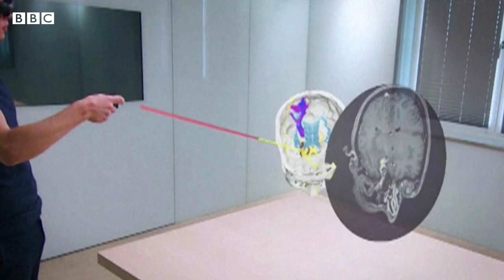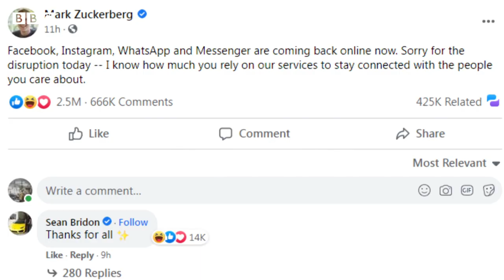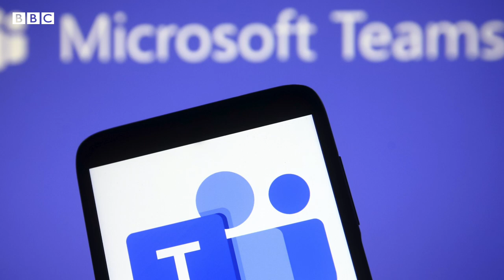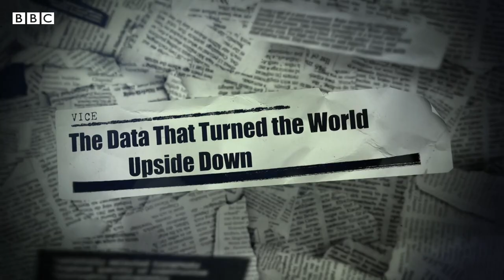Qué es el metaverso y cuáles son las dudas que genera este mundo “gemelo” digital | BBC Mundo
Los grandes de la tecnología prometen que el metaverso significará una revolución digital que comparan a la que ocurrió cuando cambiamos los teléfonos celulares por los smartphones.
Microsoft lo describe como un mundo digital habitado por "gemelos" digitales de personas, lugares y cosas.
Facebook asegura que el metaverso es el futuro de internet.
Pero ya muchos expertos en ética de internet advierten de los peligros para la seguridad y protección de los datos de los usuarios que implicaría el metaverso.
En este video explicamos qué es el metaverso y las principales críticas a la creación de este universo digital.

● Investigación y presentación: Ana María Roura
● Guion: Ana María Roura
● Video: Ana María Roura
● Editora: Natalia Pianzola